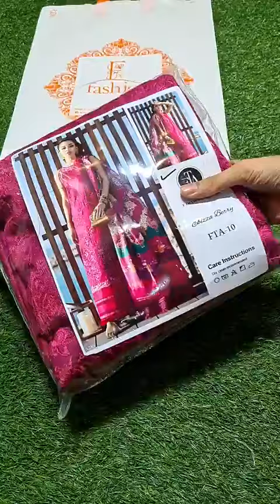𝗙𝗮𝗿𝗮𝗵 𝗧𝗮𝗹𝗶𝗯 𝗔𝘇𝗶𝘇 𝗜𝗕𝗜𝗭𝗔 𝗕𝗘𝗥𝗥𝗬 𝟬𝟲𝟱𝟯𝟬 - 𝗡𝗲𝘄 𝗔𝗿𝗿𝗶𝘃𝗮𝗹 ,